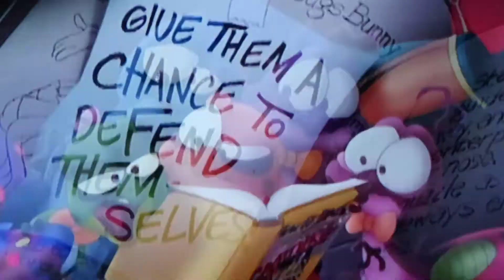space jam the challenge